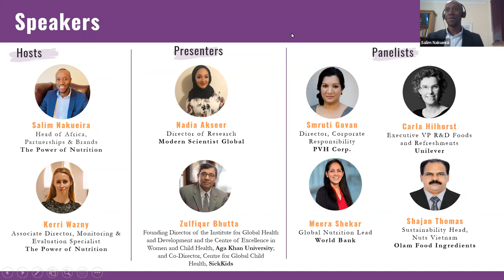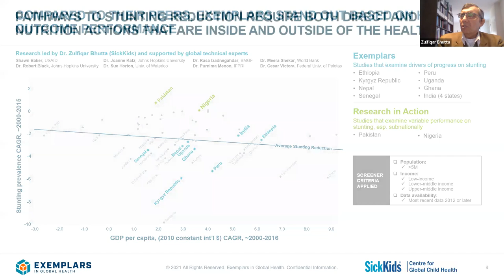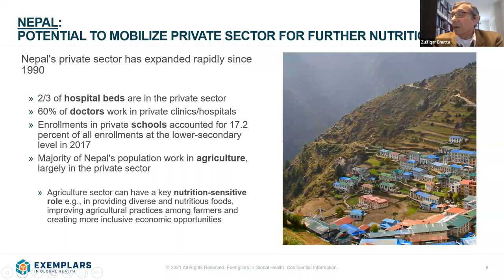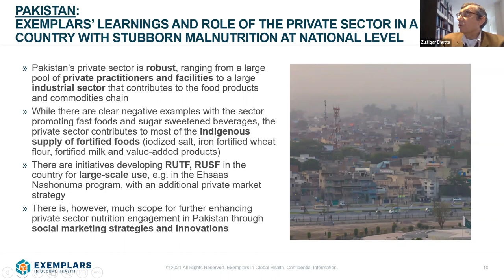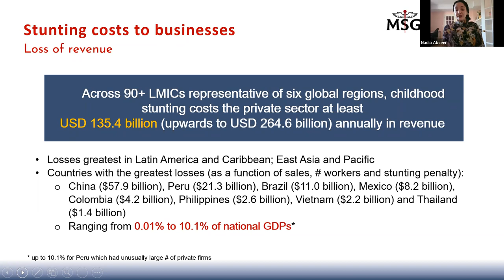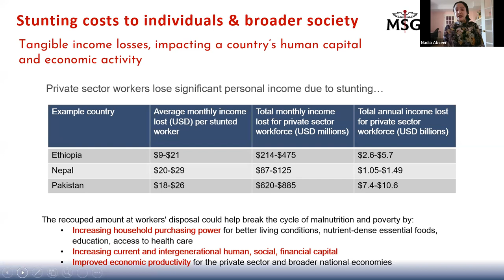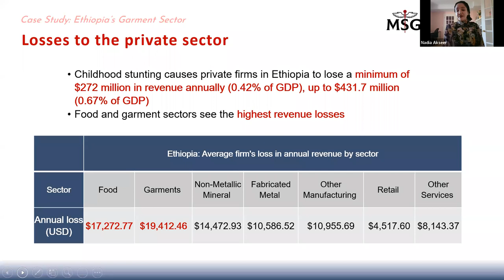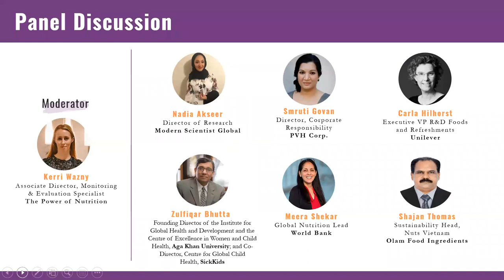Nutrition for Growth: Reimagining the Private Sector's Role in Addressing Undernutrition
All nutrition stakeholders recognize that in this N4G Year of Action we need to mobilise commitments from all sectors to address rising rates of undernutrition and a growing financing gap.

Businesses have a critical role to play, given not only their resources but their role in the marketplace, their impact on livelihoods and communities, their reach and their expertise changing social behaviours and driving change.

This solutions-focused dialogue will cover the role of the private sector in addressing undernutrition. It will acknowledge successful examples of where companies have contributed to transforming social nutrition and will prompt open conversation on new ways the private and public sectors can align on global goals and work effectively together to achieve them.

Speakers:

• Salim Nakueira, Head of Africa, Partnerships & Brands, The Power of Nutrition

• Meera Shekar, Global Nutrition Lead, World Bank

• Nadia Akseer, Director of Research, Modern Scientist Global; Scientific Advisor, Gates Ventures; Scientist, Johns Hopkins Bloomberg School of Public Health

• Zulfiqar Bhutta, Founding Director of the Institute for Global Health and Development and the Centre of Excellence in Women and Child Health, Aga Khan University; and Co-Director, Centre for Global Child Health, SickKids

• Smruti Govan, Director, Corporate Responsibility, PVH Corp

• Shajan Thomas, Sustainability Head, Nuts Vietnam, Olam Food Ingredients

• Carla Hilhorst, Executive VP R&D Foods and Refreshments, Unilever

• Moderated by Kerri Wazny, Associate Director, Monitoring & Evaluation Specialist, The Power of Nutrition